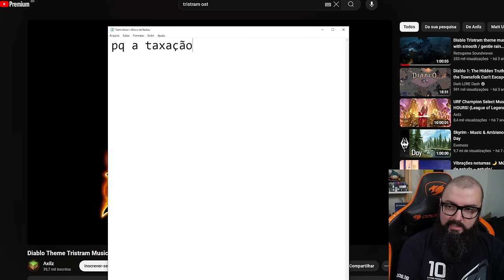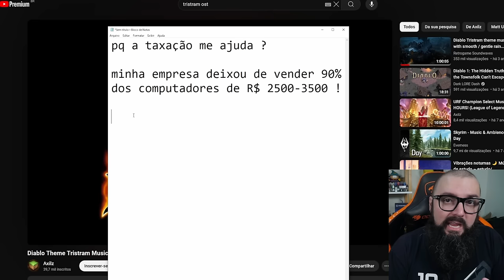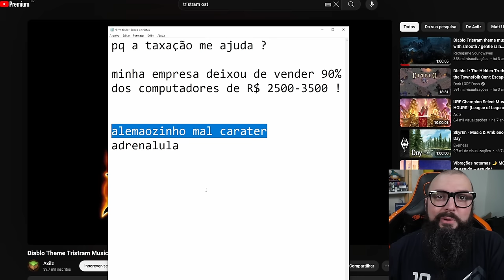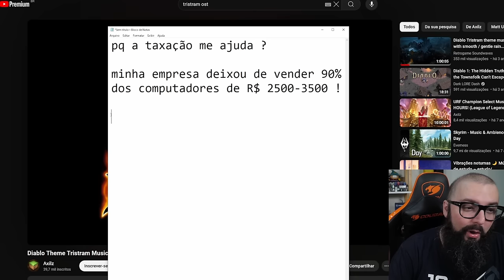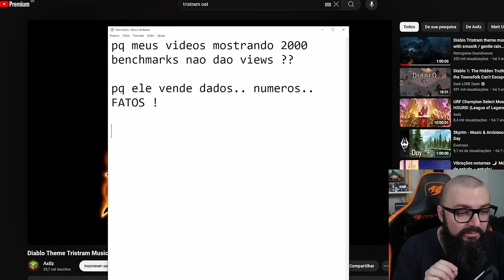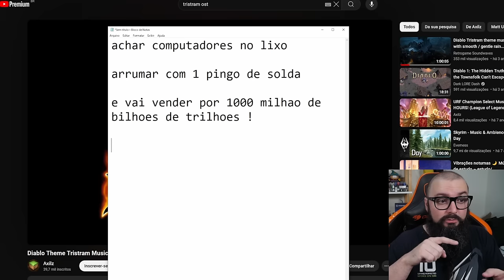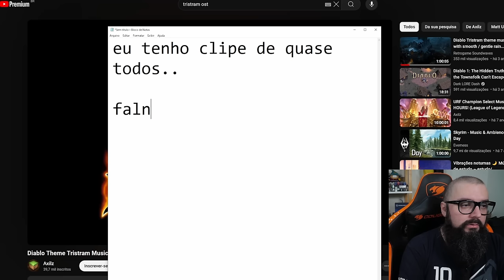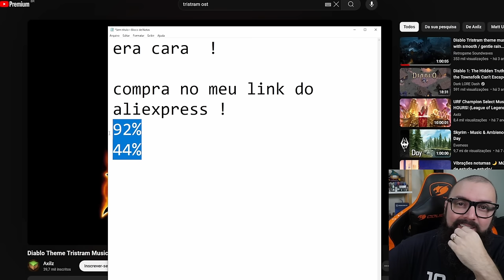Taxação Ajudou Os Youtubers !